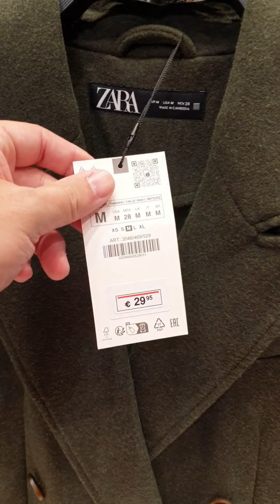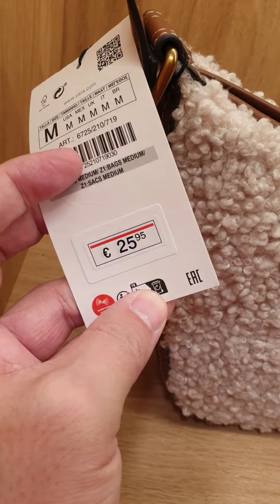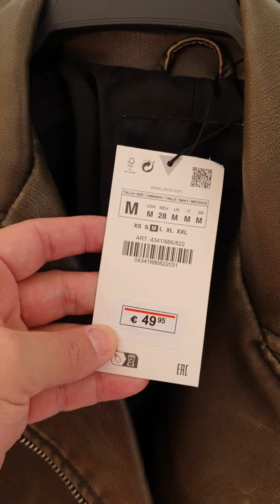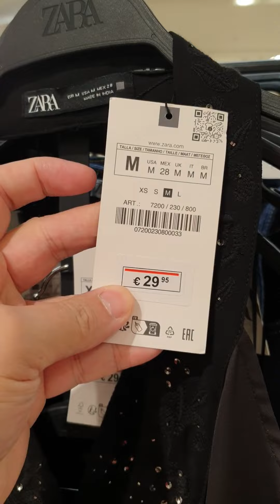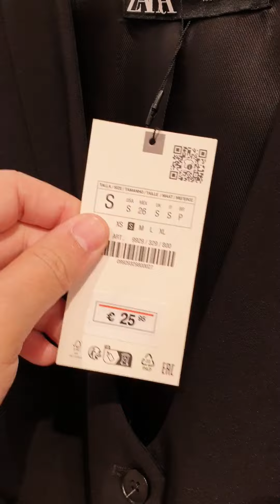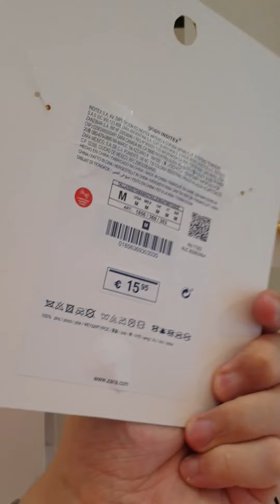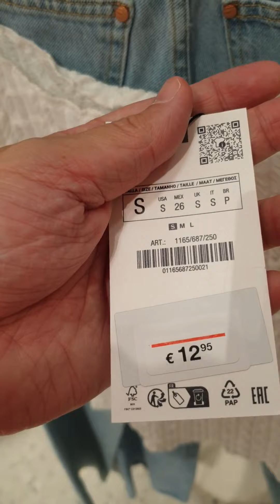Zara New Collection September 2023/Zara Nueva Colección de Septiembre 2023/ZARA 新作コレクション 2023 年 9 月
Zara New Collection September 2023🥰🥰😍
Zara Nueva Colección de Septiembre 2023🥰🥰😍
ZARA 新作コレクション 2023 年 9 月 もう可愛すぎる！！バルセロナ スペイン 2023🥰🥰😍
Zara Haul
0:00 Portada
1:32 zapatos
3:03 maniqui
8:14 zapatos